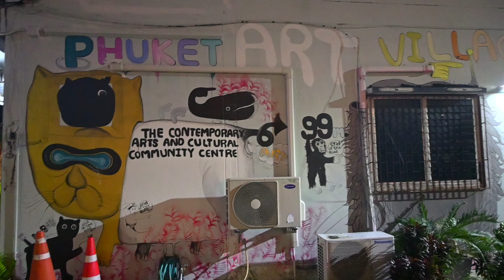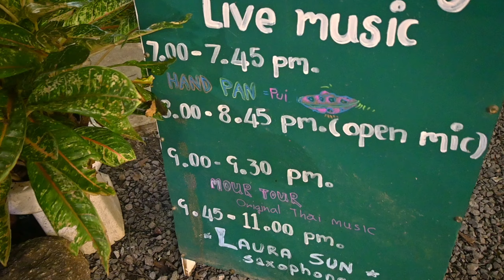取法乎上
PSU， Phuket campus 宋卡王子大学普吉校区
Baan Saiyuan 赛园村
Phuket Art Village
Artist： SeK Loso